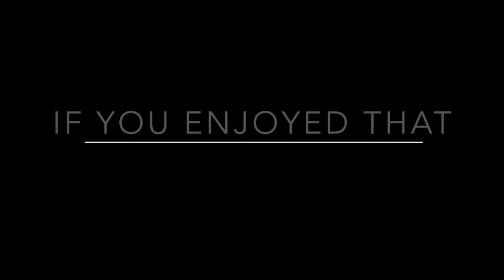Mortal Kombat XI Ep. 1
Couch Companions play Mortal Kombat XI